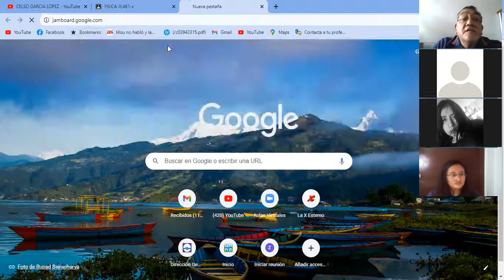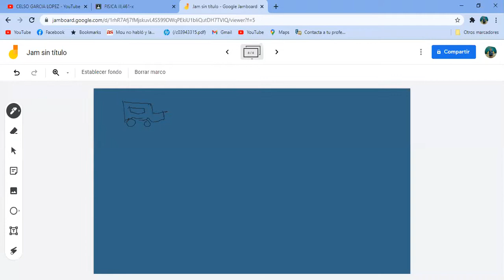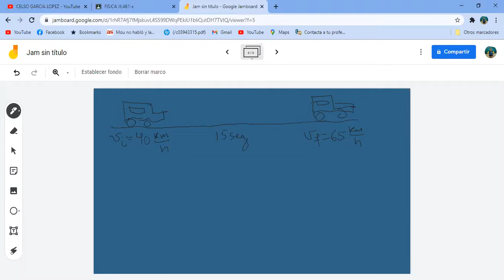461 SESION VIE 5 DIC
461 SESION VIE 5 DIC